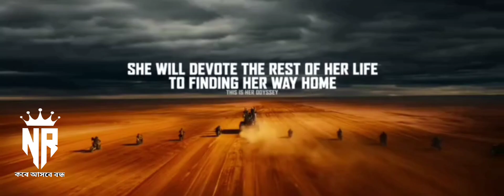FURIOSA/एक मैड मैक्स गाथा²⁰²⁴Office Trailer-4K